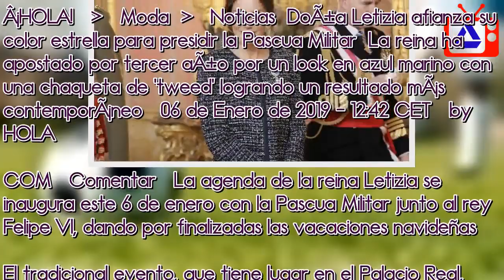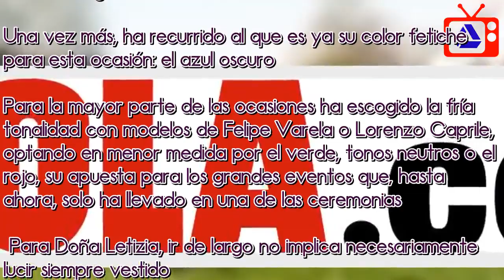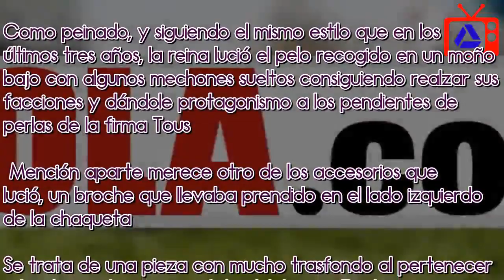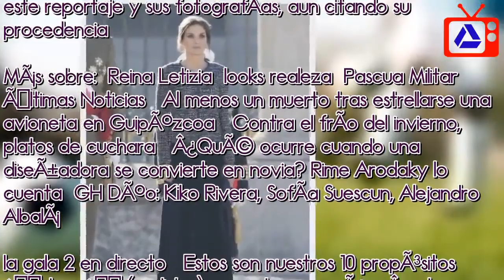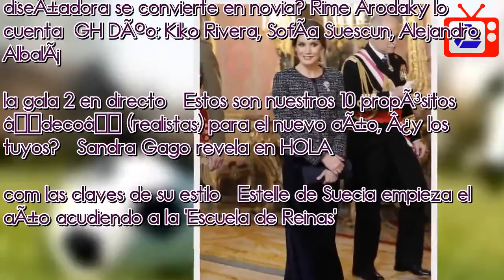DoÃ±a Letizia afianza su color estrella para presidir la Pascua Militar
Â¡HOLA!      Moda     Noticias  DoÃ±a Letizia afianza su color estrella para presidir la Pascua Militar  La reina ha apostado por tercer aÃ±o por un look en azul marino con una chaqueta de 'tweed' logrando un resultado mÃ¡s contemporÃ¡neo   06 de Enero de 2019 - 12:42 CET   by  HOLA.COM   Comentar   La agenda de la reina Letizia se inaugura este 6 de enero con la Pascua Militar junto al rey Felipe VI, dando por finalizadas las vacaciones navideñas. El tradicional evento, que tiene lugar en el Palacio Real, comienza con la parada militar en la plaza de la Armería. Mientras, en el interior del palacio, los reyes saludarán en la Sala Gasparini antes de la intervención del monarca en el Salón del Trono. Su primer acto oficial de 2019 se trata de una ceremonia con una etiqueta formal, por lo que en cada una de las doce ocasiones en las que la lleva presidiendo, la reina Letizia ha cumplido a rajatabla llevando siempre un estilismo largo. Una vez más, ha recurrido al que es ya su color fetiche para esta ocasión: el azul oscuro. Para la mayor parte de las ocasiones ha escogido la fría tonalidad con modelos de Felipe Varela o Lorenzo Caprile, optando en menor medida por el verde, tonos neutros o el rojo, su apuesta para los grandes eventos que, hasta ahora, solo ha llevado en una de las ceremonias.    Para Doña Letizia, ir de largo no implica necesariamente lucir siempre vestido. Además de la consabida prenda, ha recurrido también por llevar americanas con falda larga logrando un resultado más práctico, opción por la que se ha decantado este domingo luciendo una chaqueta de tweed en azul marino y blanco y una falda larga del oscuro color en terciopelo, ambas prendas de Felipe Varela. A modo de complementos, agregó un toque elegante al conjunto de dos piezas con un bolso de mano alargado tipo baguette del mismo color que la falda. Como peinado, y siguiendo el mismo estilo que en los últimos tres años, la reina lució el pelo recogido en un moño bajo con algunos mechones sueltos consiguiendo realzar sus facciones y dándole protagonismo a los pendientes de perlas de la firma Tous.   Mención aparte merece otro de los accesorios que lució, un broche que llevaba prendido en el lado izquierdo de la chaqueta. Se trata de una pieza con mucho trasfondo al pertenecer a las Joyas de pasar, un lote del Joyero Real que pertenecía a Victoria Eugenia. El complemento, a juego con los pendientes, está también hecho de perlas, una redonda rodeada de brillantes y otra con forma de gotas, y es la primera vez que lo utiliza públicamente.    La Pascua Militar se trata de una ceremonia con mucha historia ya que conmemora la recuperación de Mahón de manos de los ingleses en 1782 bajo el mandato de Carlos III. Si bien dejó de celebrarse durante años, el rey emérito Juan Carlos I recobró la conmemoración, por lo que es para el rey Felipe VI, y por tanto para doña Letizia, una tradición especial. Además, en esta ocasión, el acto coincide con el 30 aniversario de la participación d